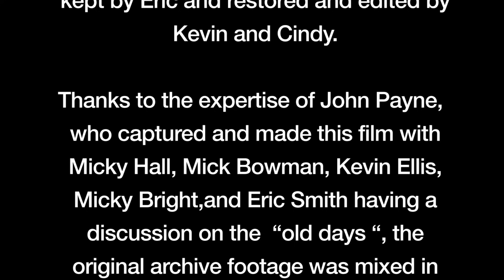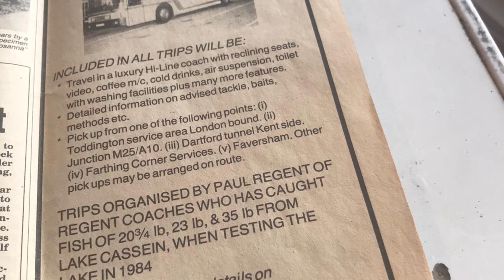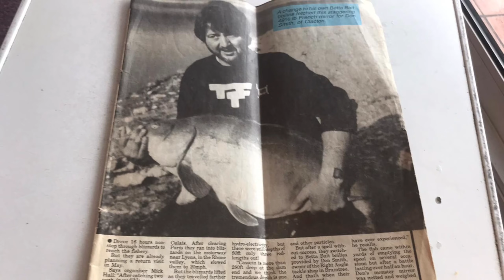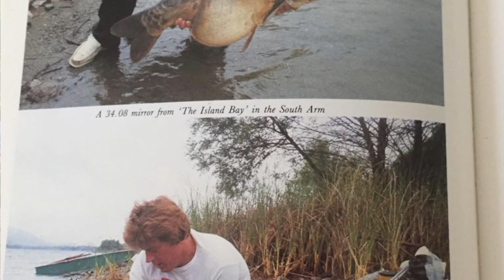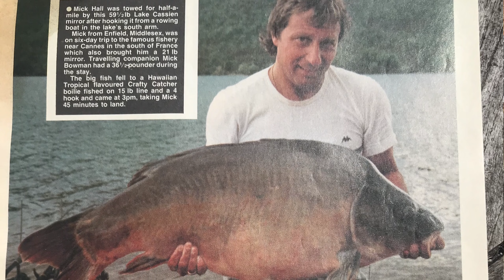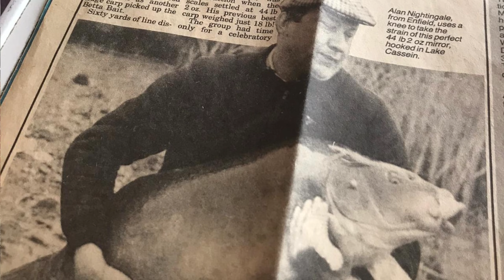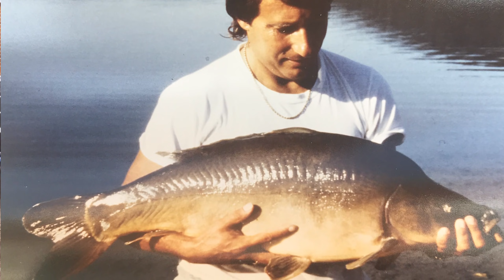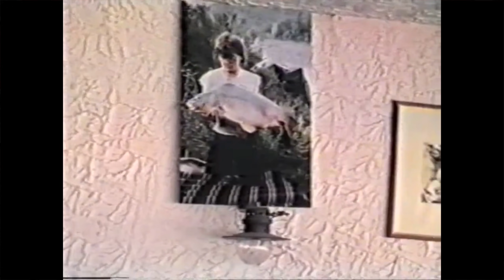Cassien part 1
A look back to the early days of Cassien with footage from 1987 trip